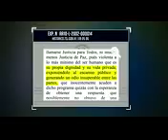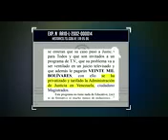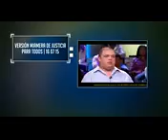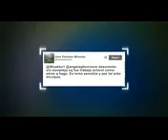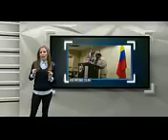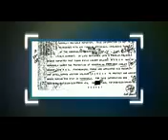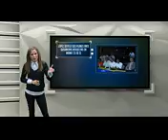A UN CLICK 20/07/2015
Programa a un click 20/07/2015